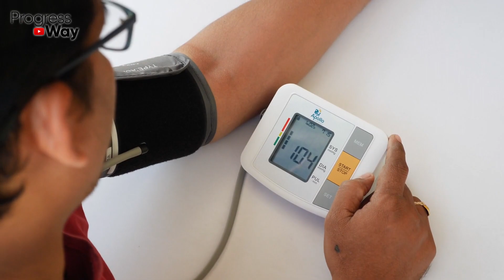1 ЧАШКА В ДЕНЬ СПАСЕТ ОТ СГУЩЕНИЯ, ТРОМБОВ, ИНФАРКТА И ИНСУЛЬТА